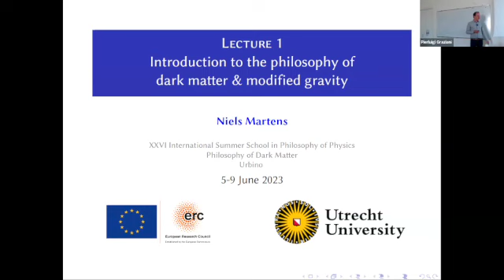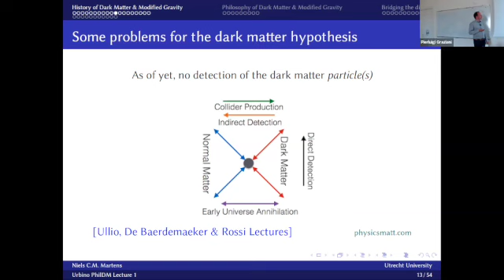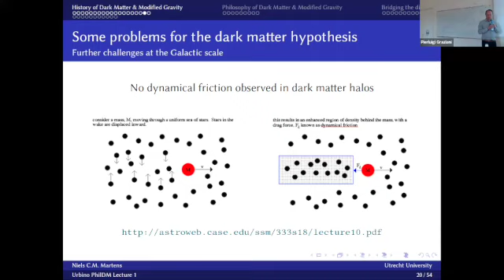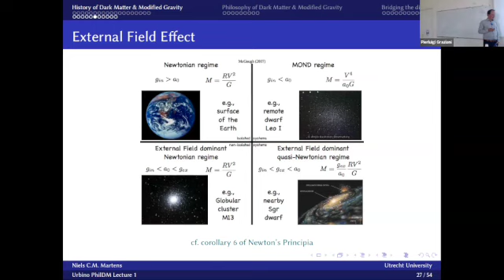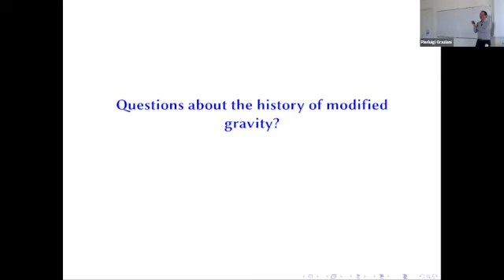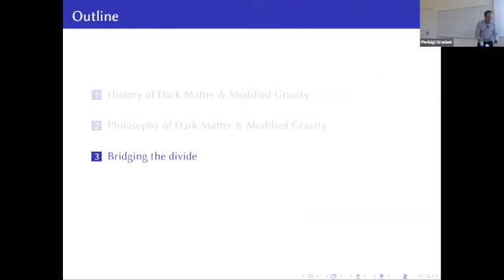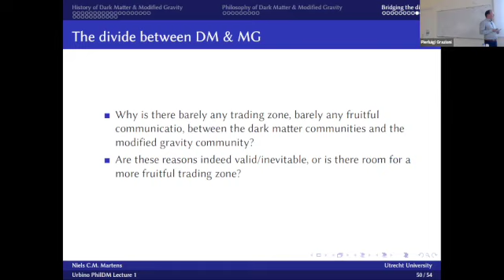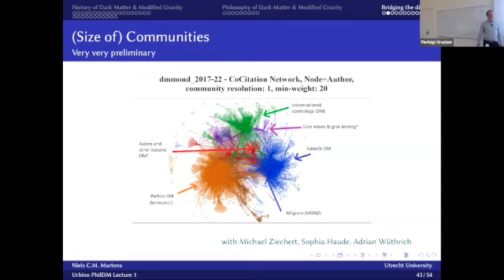Niels Martens - Introduction to the philosophy of dark matter & modified gravity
First Lecture